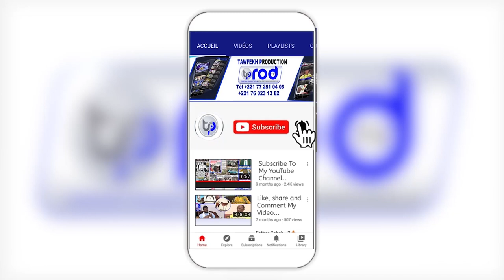Visite Président Ousmane SONKO Touba et MBACKE